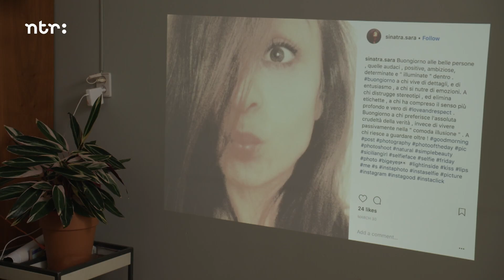Maak je eigen foto-serie | Doe het zelf | Het Klokhuis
Jan Dirk maakt foto-series. In deze video legt hij uit hoe hij dit doet.

Deze video komt uit aflevering ‘Fotograaf des Vaderlands’.
Jan Dirk van der Burg is Fotograaf des Vaderlands. Wat dat inhoudt zoekt Janouk voor je uit. Ze loopt een dagje met Jan Dirk mee en leert hoe je een eigen fotoserie kunt maken. Wendel en Liza presenteren hun vlog met fototips.